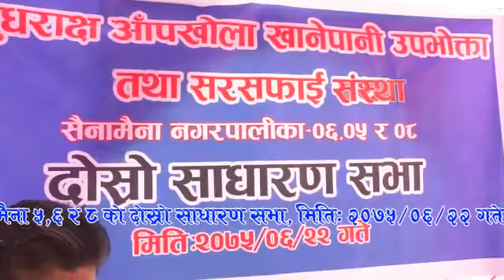Aapkhola khanapani ।। आँपखोला खानेपानी २०७५ ।। shajha patra tv